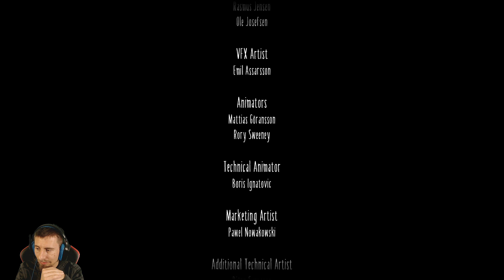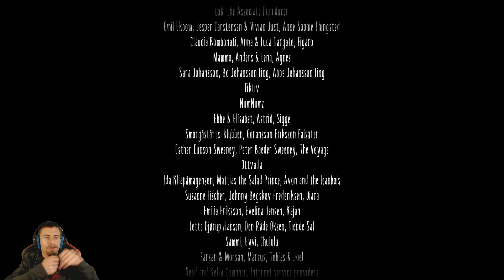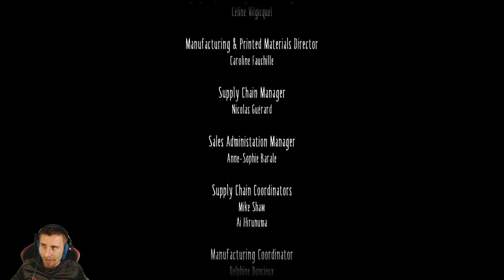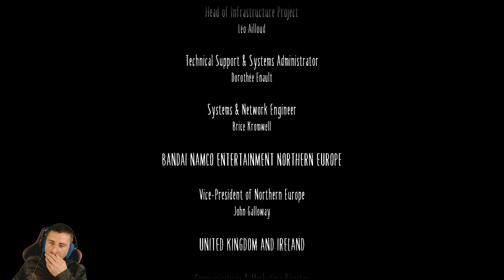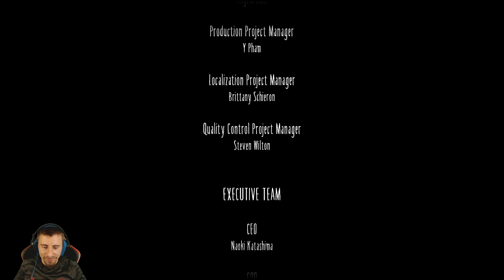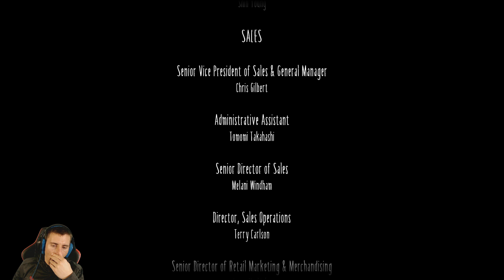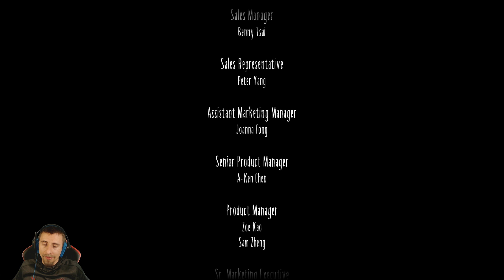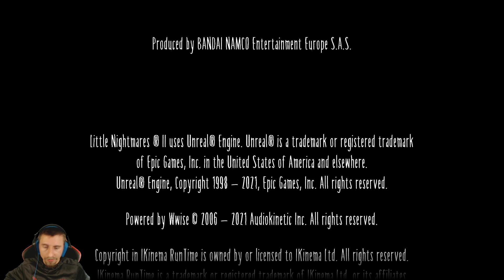⚪ Little Nightmares II - Der Fernsehmann und das böse Mädchen - unerwartete Wendung | Teil 3/3